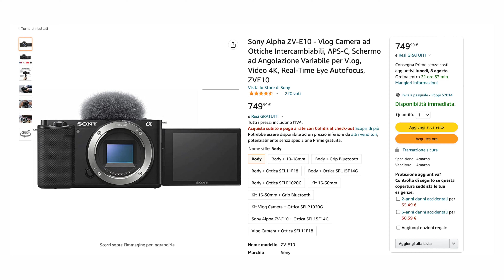NOVITÀ Sony Zv-E10: è di nuovo disponibile su Amazon ✅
😀 Se questo video ti è stata utile, supportami acquistando con i miei link Amazon (referral):

- Sony Zv-e10 (DISPONIBILE ✅)
- Sony Zv-1 (DISPONIBILE ✅)
- Sony a6600
- Sony a6400 (DISPONIBILE ✅)

Ottiche che ti consiglio per queste Mirrorless Sony Aps-c:
- SIGMA 16mm 1.4 Sony
- SIGMA 30mm 1.4 Sony
- SIGMA 56mm 1.4 Sony
- Sony 10-18mm f/4
- Sony 16-55mm 2.8

Vuoi passare a Full Frame?
- Sony a7c
- Sony 24mm 1.4
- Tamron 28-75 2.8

Vuoi essere aiutato? Prenota una call

●▬▬▬▬ TUTTE LE RISORSE CITATE NEL VIDEO ▬▬▬▬●

✅ Sblocca subito il mio Corso Completo “Step by Step” su Final Cut Pro X ed il Montaggio di Video Tutorial Per VENDERE su Youtube i TUOI Prodotti e Servizi:

▬▬▬▬ Videocamera e Attrezzatura Utilizzata Per Girare Questo Video ▬▬▬▬

🎬 Elenco completo "KIT Base" video 4K (2021):

Memoria SD Card
Luce RGB
Cavalletto da tavolo

❓Ma Chi è Angelo Capalbo Ghelli❓E perché può (veramente) aiutare te❓

A questo punto ti starai (giustamente) chiedendo chi diavolo è Angelo!?

🔸 Ebbene, devi sapere che ho iniziato il mio percorso Ufficiale di Creatore di Contenuti (Videomaker) da 2016, anche se ho iniziato nel 2011 a creare i primi video amatoriali su questa piattaforma: Youtube.

🔸 Nel 2017 ho iniziato a lavorare con aziende del calibro di Aruba SPA, Ducati SBK, Adidas...

🔸 Dal 2018 mi sono avvicinato al mondo dei "Video Che Vendono" con lo scopo di creare un forte impatto sociale aiutando Imprenditori e Freelance a vendere i propri prodotti e servizi Online attraverso i Video Tutorial!

🔸 Ho lavorato Dietro le Quinte per canali Youtube di Imprenditori come Marco Montemagno, Marketing Genious, Matteo Pittaluga, Fabio Gallerani...

🔸 A fine 2020 ho creato il primo percorso per Imprenditori e Freelance per imparare ad editare video tutorial per vendere i propri prodotti e servizi grazie a Youtube utilizzando Final Cut Pro X.

🔸 Oggi la mia Missione è quella di aiutare Aziende e Professionisti a creare contenuti Video Tutorial su Youtube, UTILI per il proprio pubblico, con lo scopo di creare un impatto sociale in grado di creare valore e quindi ricchezza = Vendere i propri prodotti e servizi aiutando VERAMENTE le persone la fuori che hanno un problema!